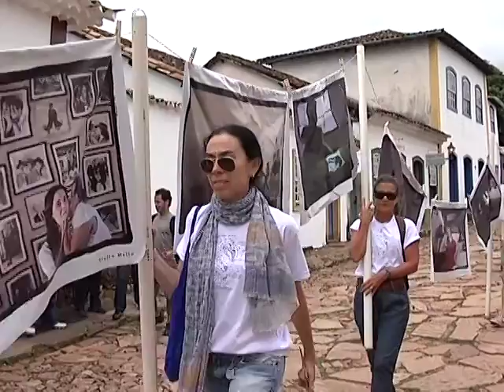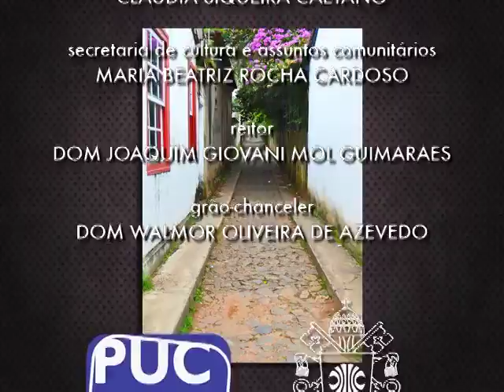Olhar Indiscreto- PUC TV- TIAGO SANTANA- 02/07/2012